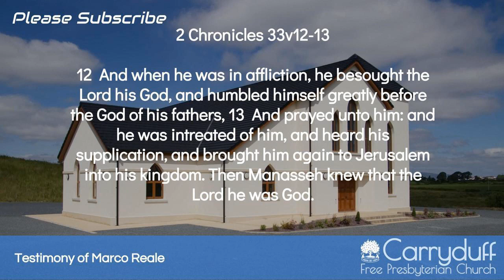Testimony of Marco Reale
Date: Sun AM 3rd March 2019
Preacher: Marco Reale (Protestant Alliance)
Bible Reference: 2 Chronicles 33v12-13

12  And when he was in affliction, he besought the Lord his God, and humbled himself greatly before the God of his fathers, 13  And prayed unto him: and he was intreated of him, and heard his supplication, and brought him again to Jerusalem into his kingdom. Then Manasseh knew that the Lord he was God.